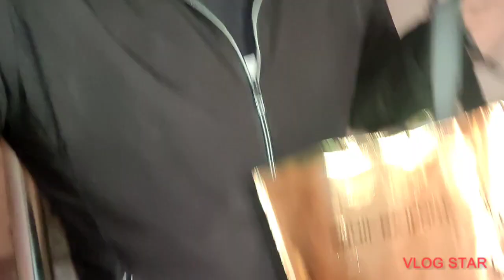Vrindavan Jane Ki Ho Gayi Hai Taiyari 🙏🌹 || youtube || Bake bihari ke chale dwar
kanha ji dham pahoche hum
Radha Rani ke dwar ja rhe hai hum
banwari ke dham chale

 krishna nagari chale hum
radhe Krishna radhe Krishna